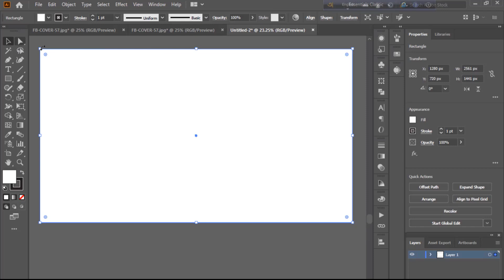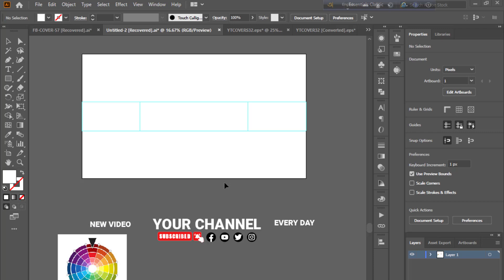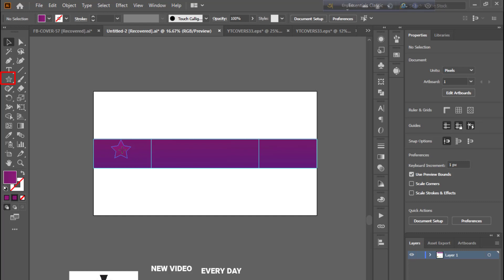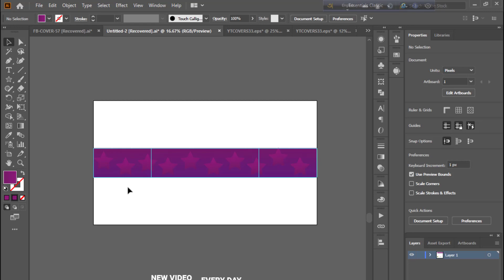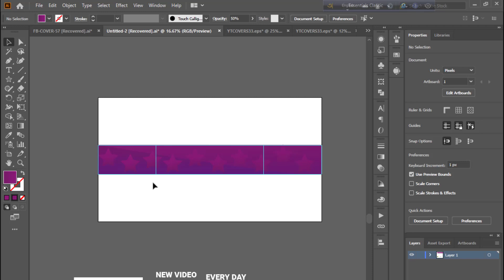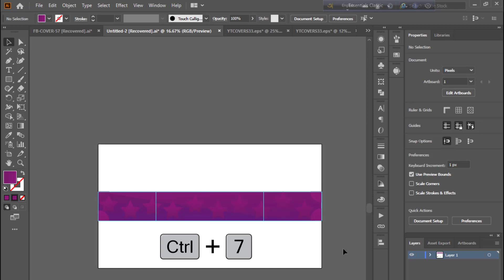Illustrator Tutorial YouTube Cover Photo | Tutorial For Beginner